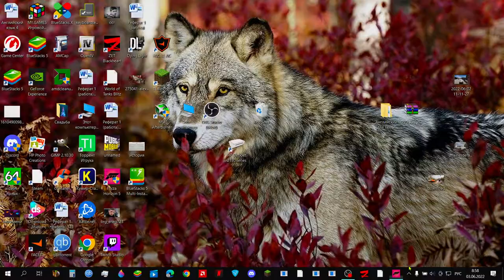Я ТЕЩУ ДЖИПЫ В FORZA HORIZON 5! КАКОЙ ЛУЧШЕ ЗАЕДЕТ НА ГОРУ, ТОГО Я ДАБАВЛЮ В ИЗБРАНЫЕ